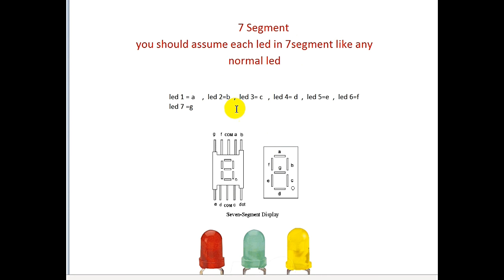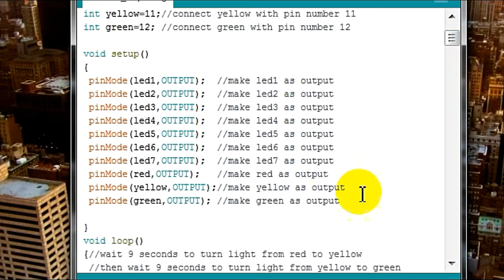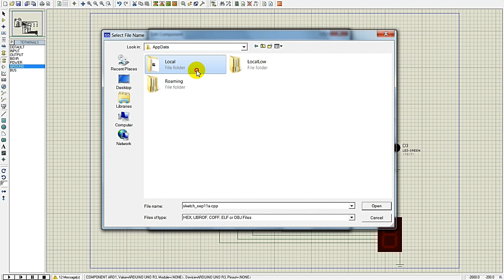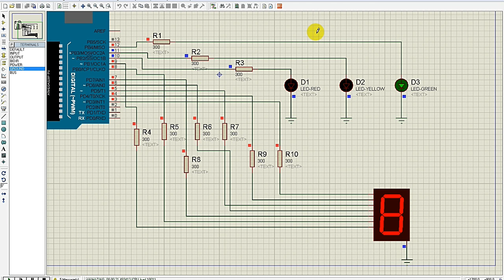How to make completely traffic lights project by arduino ? step by step